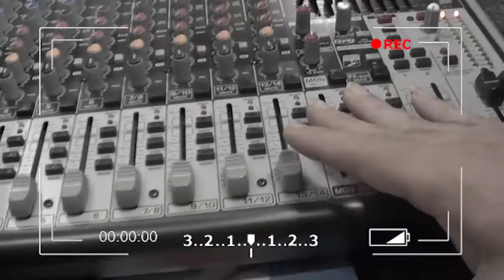CLIP OFICIAL TONY SILVA NO FORRÓ----TIMIDEZ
TONY SILVA NO FORRÓ- TIMIDEZ